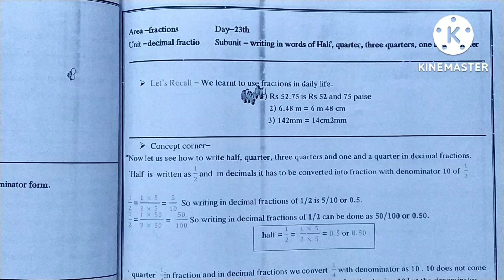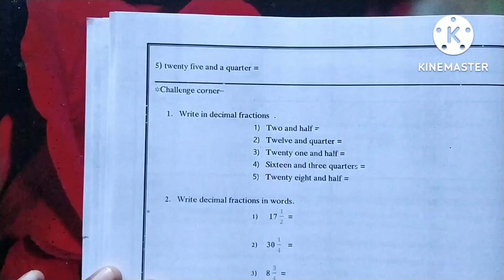Class 6 | Bridge course | Day 23 | Subject Maths | सेतू अभ्यासक्रम इयत्ता सहावी | दिवस 23